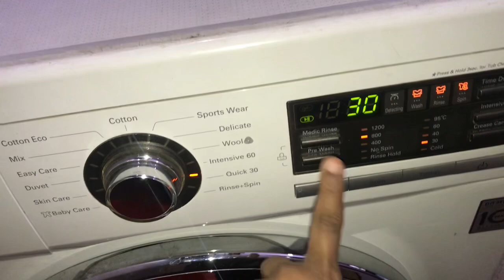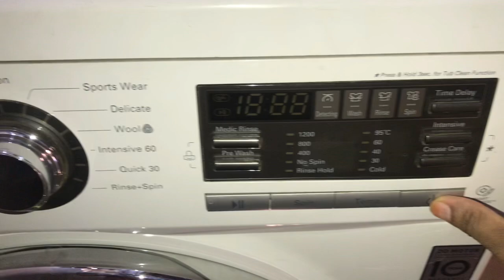Doormats cleaning with only 1 ingredient/Washing Machine Maintenance ideas